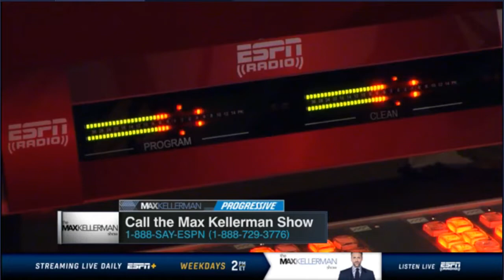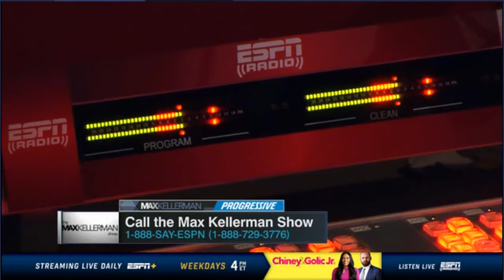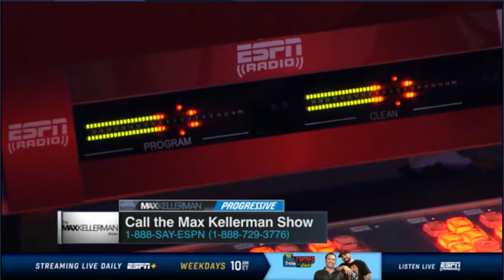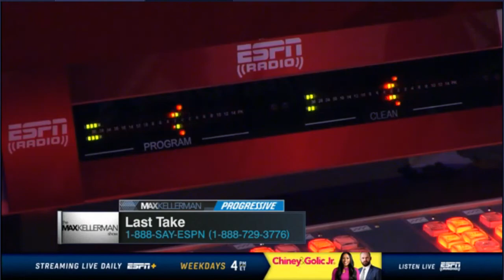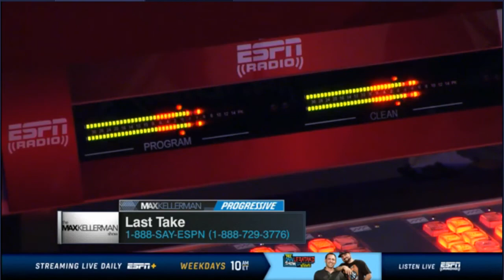Has Lamar returned to form? Max Has a Team for Harden - Max Kellerman | The Max Kellerman Show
Hour 1; Has Lamar returned to form?
Max impressed with Lamar Jackson and asks if he's returned to form. Keyshawn Johnson drops by and tells us who he'd take out of Lamar and Kyle Allen. Max talks about how James Harden would fit with the 76ers. Jalen Hurts will get the start as Wentz gets benched. Max and Roj debate if Die Hard is a Christmas Movie.

Hour 2; Max Has a Team for Harden:
How far did the Steelers drop in Max's NFL Power Rankings? Max brings up a surprise team James Harden should go to. Have the Ravens turned it around after beating the Cowboys? Eagles fan ready to switch teams. Callers on Josh Allen vs Lamar Miller